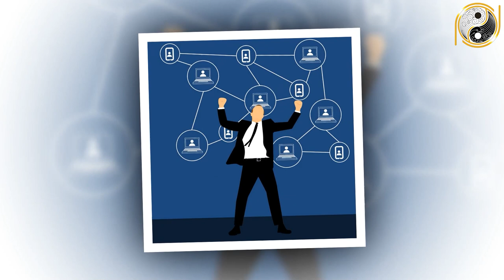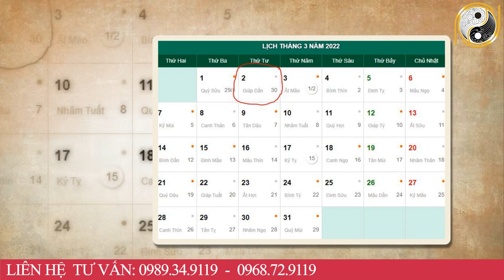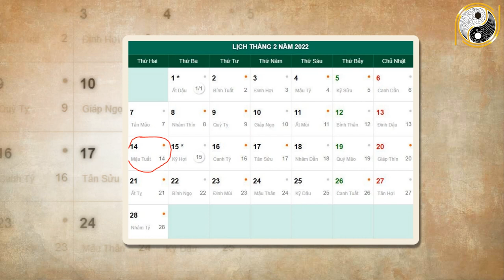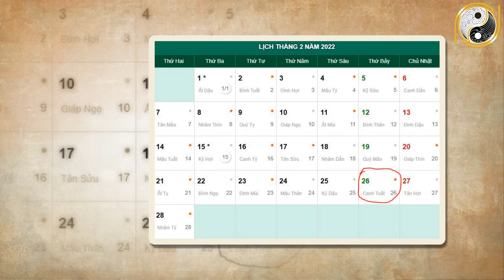Xem Tử Vi Tuổi Đinh Mão 1987 Tháng 1 Âm Lịch NGHÈO KHỔ VẤT VẢ Thế Đủ Rồi Vận Số Đã Đến Giàu Bất Ngờ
01. Linh phù giải hạn
02. Hồ lô hóa giải Ngũ Hoàng
03. Mai Hoa Phú Quý
04. Gương bát quái tinh cầu
05. Kim bài thái tuế 2023
06. Vòng tam hợp Dần Ngọ Tuất
07. Vòng tam hợp Thân Tý Thìn
08. Vòng tam hợp Hợi Mão Mùi
09. Vòng Tam Hợp Tỵ Dậu Sửu
10. Bát bảo tâm kinh
11. Minh Quang pháp bảo cầu
12. Minh Quang pháp bảo lục giác
13. Tỳ Hưu Lộc Tài (Đồng)
14. Tỳ Hưu Khai Vận ( Bạch Ngọc)
15. Bách Niên Tụ Tài ( tụ tài lộc)
16. Song long ngọc ấn ( ấn thăng quan)
17. Kim bài ngũ Lộ Thần Tài
18. Hồ lô bình an ( treo xe)
19. Móc khóa văn xương
20. Ống bút văn xương gỗ đào
21. Bút văn xương gỗ đào
22. Bút văn xương gỗ đào nhỏ
23. Hoa mai kim tiền ( mạ vàng )
24. Các vật phẩm phong thủy khác Xem Tử Vi Tuổi Đinh Mão 1987 Tháng 1 Âm Lịch NGHÈO KHỔ VẤT VẢ Thế Đủ Rồi Vận Số Đã Đến Giàu Bất Ngờ